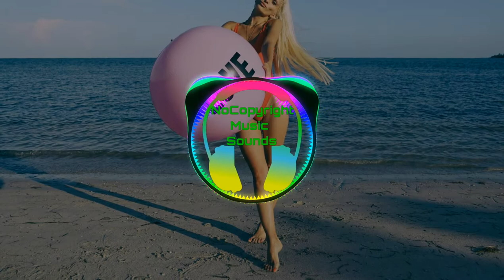90 Seconds of Funk|Audionautix(no copyright music)R&B & Soul music|Funky music|Youtube Audio library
🎵 Track details 🎵 :

Title:  90 Seconds of Funk by Audionautix

➤ License:

90 Seconds of Funk by Audionautix is licensed under a Creative Commons Attribution license

Mood :  Funky